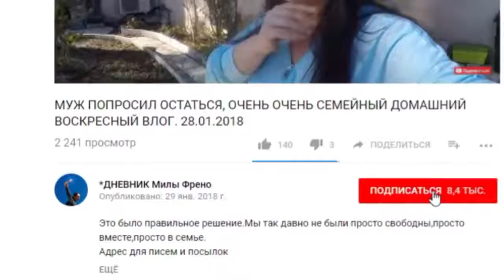#1114 Самоизоляция день 10 Как мы организовались на время карантина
Косметика которой я пользуюсь всегда отсюда Это архивное видео март 2020